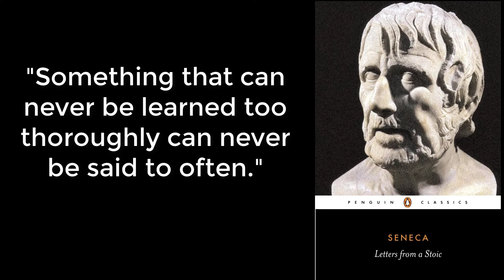Repetition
Seneca the Younger writes: "Something that can never be learned too thoroughly can never be said too often."

In a way, this is the notion behind the Daily Bread.

Because, in case you hadn't noticed, I repeat myself constantly in these videos.

It's because the material at hand is difficult to internalize. It goes against much of what we have been taught and conditioned to believe.

Therefore, I say it over and over and over again.

Not for your benefit (though I hope it benefits you, too) but for mine.

See, I'm always slipping, lapsing, and stumbling. I need the constant reminders, and making videos helps me keep things front-of-mind.

I apologize if the repetition is becoming tedious.

It's just that I can't learn this stuff thoroughly enough.